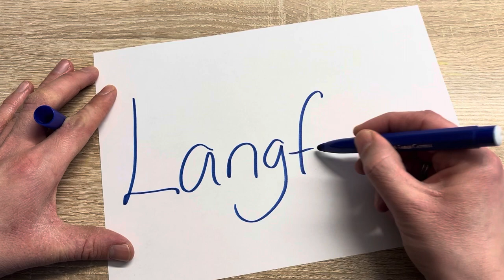Langfredag, 2024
🎼Alle har et ar et sted.🎼 Sådan synger sangeren Andreas Odbjerg i sin sang: I morgen er der også en dag.
Ligesom Jesu disciple i påsken svigter deres ven og mester 'big time', så har vi alle prøvet at blive svigtet eller selv at svigte. Og få ar på sjælen.
I påskens vilde historier er der glæde, forventning, samvær, svigt, tilgivelse, håb og opstand mod mørket på spil. Temaer, som findes i alle mennesker liv.
Ribe Stifts Film-og Podcast team har i år lavet tre små film om påskens vilde fortællinger sammen med en række unge mennesker, der fortæller om et af de store temaer: Svigt.
De unge fortæller selv om svigt i deres liv. Og de fortæller også, hvordan man kan leve med det og bære det med sig som en erfaring videre i livet. Og give erfaringen videre til dig og mig.
I dag, Langfredag, er sognepræst Ole Witte Madsen vært 👏👏
Vi håber på, at filmene vil vække særligt de unges nysgerrighed og refleksion, og at filmene vil være med til at skabe spændende samtaler.